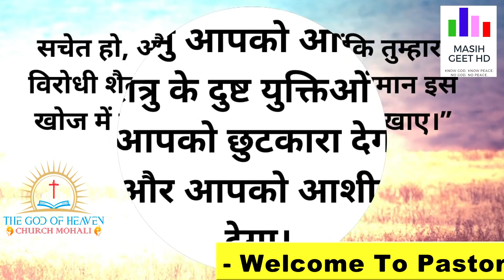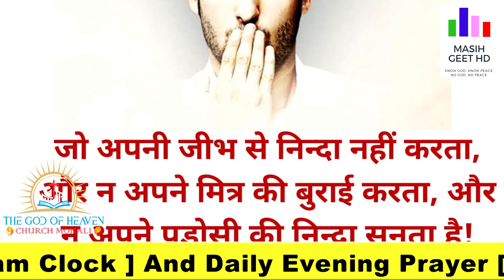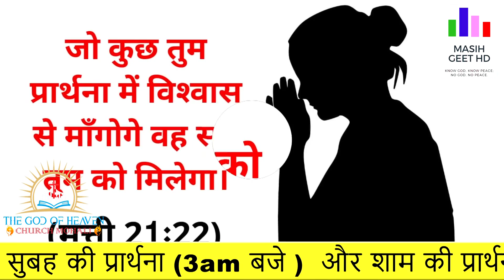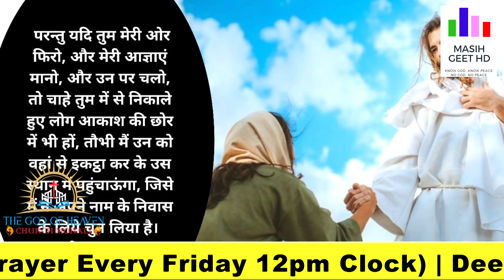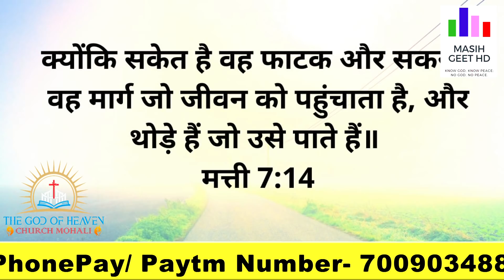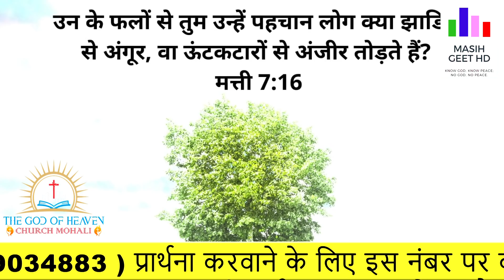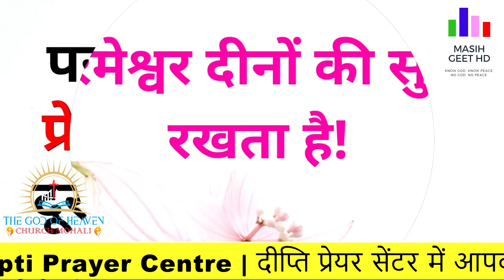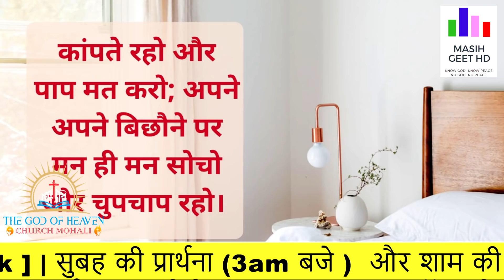प्रभु के निकट आओ वह तुझे छुड़ाएगा | सुबह की प्रार्थना | Morning Prayer | By Pastor Deepti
प्रभु के निकट आओ वह तुझे छुड़ाएगा | सुबह की प्रार्थना | Morning Prayer | आज सुबह की शक्तिशाली प्रार्थना |

Pastor Deepti
Online church
THE GOD OF HEAVEN CHURCH MOHALI
Prayer Jesus